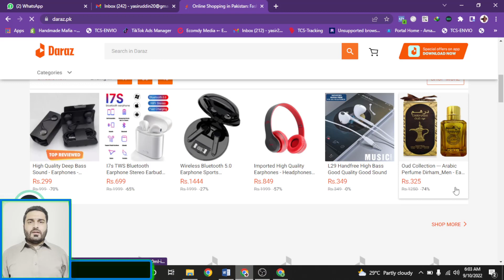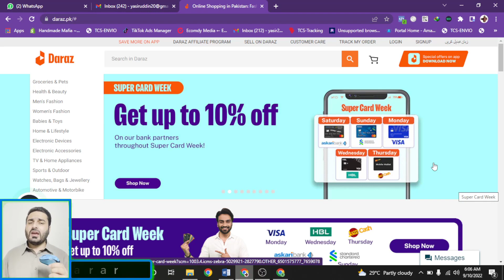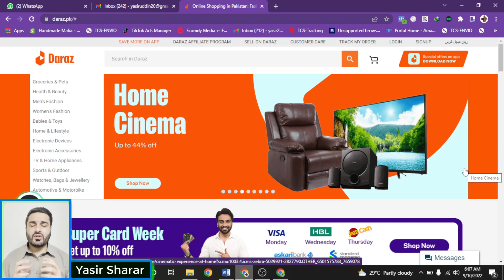Lecture 11 | Product Selection Secrets for Success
Unlocking Success: Product Selection Criteria for Local E-commerce in Pakistan
Are you an aspiring e-commerce entrepreneur in Pakistan looking to select the perfect products for your online store? Welcome to our comprehensive guide on Product Selection Criteria tailored specifically for the dynamic landscape of local e-commerce in Pakistan!
In this enlightening video, we delve deep into the crucial factors you need to consider when choosing products to sell in the burgeoning Pakistani market. From analyzing consumer preferences to assessing market demand and competition, we provide invaluable insights to help you make informed decisions that drive success in your e-commerce venture.
Join us as we explore:
🎯 Understanding the unique preferences and buying behaviors of Pakistani consumers.
🔍 Identifying high-demand product categories and niches in the local market.
💡 Evaluating competition and determining your competitive advantage.
📈 Assessing profit margins, pricing strategies, and scalability potential.
🔒 Navigating cultural, legal, and logistical considerations for seamless operations.